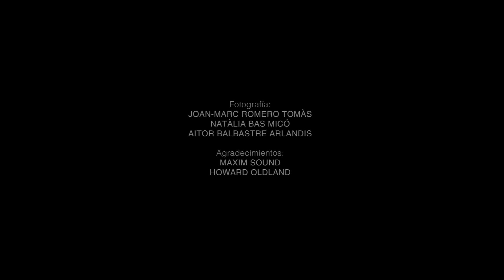Solar - Rozando la perfeccion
"Rozando la perfección" es el primer single de la banda Solar, incluido en su álbum debut "Ignición" donde encuentran su hábitat estilos como el rock progresivo o el pop.

Ignición es una huida en toda regla del planeta tierra. Una búsqueda de un espacio mejor y de otro aire que respirar.
Ignición es el periplo de Ulises, la sinceridad de Diógenes o la alucinación final de David Bowman.
Ignición es el viajero que llevamos dentro, ese que no encuentra paisaje donde pararse a mirar.
Ignición es otra manerade decir que no a todo lo que se nos impone porque si.
Ignición es Solar.

Solar son:
Mark Dasousa -- Voz, teclados y guitarra acústica
Maria José Bas -- Voces, teclados y percusión
Theo Johnson -- Guitarra
Aitor P. Ciorraga -- Bajo
Joel Gilabert -- Batería

Realizador : Aitor Pérez Cirroaga
l'Esclat Produccions Audiovisuals.

Estudio grabación audio : Atomic Studio